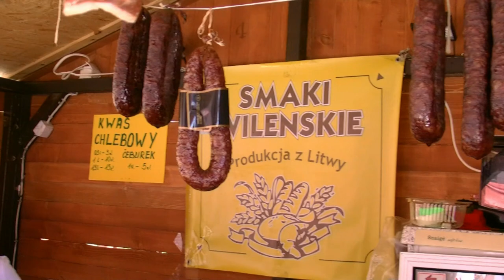Impreza na wrocławskim Rynku czerwiec 2011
Krótki filmik z małego szaleństwa zakupowego w centrum Wrocławia.

Na tym stoisku największym powodzeniem cieszył się kwas chlebowy oraz słonina. Obsługa prosto z Litwy była również bardzo miła